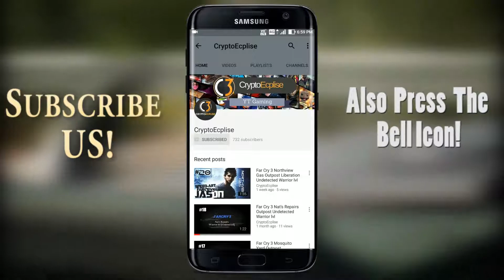Far Cry 3 Satelite Comunication Hub Outpost || Warrior level || Undetected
Hey Guyz,
In this gameplay we gonna show you how to complete  Satelite Comunication Hub Outpost || Warrior level ||  Undetected .

Here Gamer is " Sayan (From The Team Crypto Ecplise ) "

You can download this game from Ocean Of Games Website.

PC Specs :-
Processor 3.60 GHz Intel® Core™ i3 6098P
RAM :8 GB DDR 4
Graphics : 2GB Nvidia Geforce GTX 1050
Operating System: Windows 10 Pro.
Motherboard : Gigabyte HM110-M Gold Edition

Please do S-U-B-S-C-R-I-B-E to our channel "CryptoEcplise".

Some KeyWords: